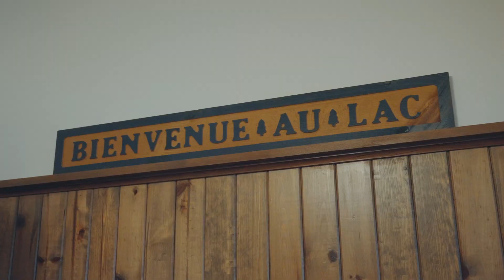Your ultimate home spa retreat | 270 Ch du Lac-du-Brochet | 1,395,000$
Unique 2-acre property bordered to the south by Lac du Brochet and to the east by a beautiful permanent stream. Enjoy the lake, as well as the hot tub and sauna - strategically backed by the stream, ideal for cold plunges. Only 25 minutes from Mont-Tremblant.
MLS# 25492815
Unique propriété de près de 2 acres bordée au Sud par le Lac du Brochet, et à l'Est par un magnifique ruisseau permanent. Profitez du lac, en plus du bain tourbillon et du sauna - stratégiquement adossés au ruisseau, idéal pour les cold-plunges. À seulement 25 min de Tremblant